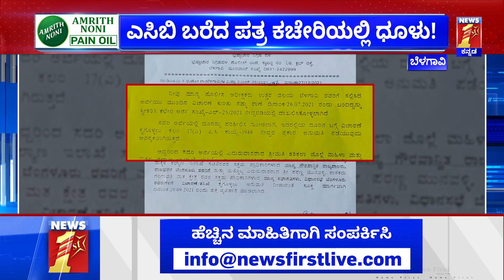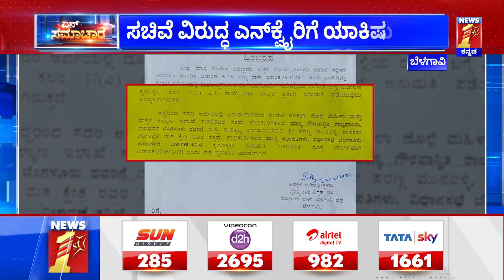Vishweshwar Hegde Kageri : ಬ್ರಹ್ಮಾಂಡ ಭ್ರಷ್ಟಾಚಾರವಿದ್ರೂ ತನಿಖೆ ಸ್ಟಾಪ್​! | Shashikala Jolle | NewsFirst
Vishweshwar Hegde Kageri : ಬ್ರಹ್ಮಾಂಡ ಭ್ರಷ್ಟಾಚಾರವಿದ್ರೂ ತನಿಖೆ ಸ್ಟಾಪ್​! | Shashikala Annasaheb Jolle | NewsFirst Kannada